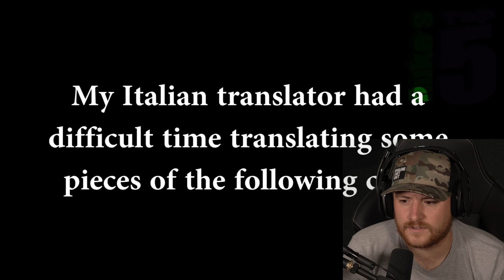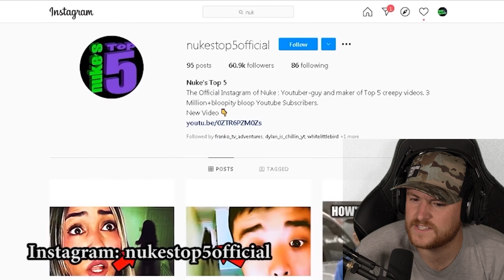Top 5 Ghosts Caught On Camera! NukesTop 5 (Royal Marine Reacts)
Here we go! Top 5 Ghosts Caught On Camera! NukesTop 5! If you want more scary stuff during October let me know by liking this video and commenting!